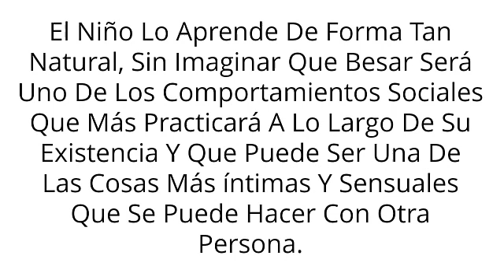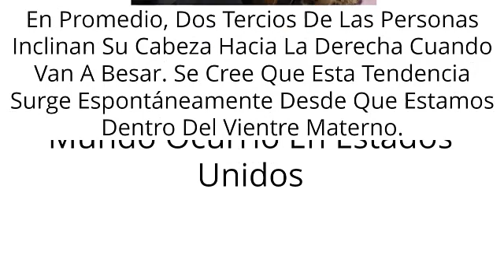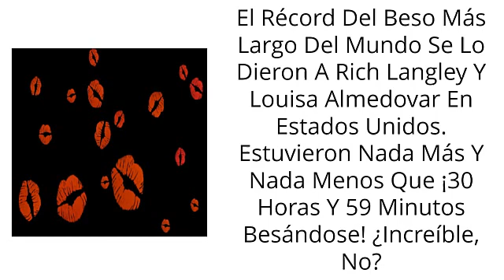Curiosidades Del Beso, Diez Curiosidades Del Beso, No Es Un Simple Contacto Con Los Labios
Curiosidades Del Beso, Diez Curiosidades Del Beso, No Es Un Simple Contacto Con Los Labios. Curiosidades Del Beso, Diez Curiosidades Del Beso, Para Que Veás Que No Es Un Simple Contacto Con Los Labios

Besar Es Uno De Los Primeros Actos Que Aprende El Ser Humano. Cuando Hay Un Bebé En Casa, Tirar Besos Y Besar En La Mejilla Es Una De Las Cosas Que Los Adultos Tratamos En Enseñarles.

El Niño Lo Aprende De Forma Tan Natural, Sin Imaginar Que Besar Será Uno De Los Comportamientos Sociales Que Más Practicará A Lo Largo De Su Existencia Y Que Puede Ser Una De Las Cosas Más íntimas Y Sensuales Que Se Puede Hacer Con Otra Persona. Incluso Es Una Parte Fundamental Del Juego Previo Que Conduce A Una Mejor Experiencia Sexual.

Así Que Te Presentamos Diez Curiosidades Del Beso

10. Varía Según La Cultura

Según Antropólogos, El 90% De Las Personas En El Mundo Besan, Aunque Un Beso Tiene Diferentes Significados En Cada Cultura. Por Ejemplo, Los Esquimales Se Saludan Frotando Las Narices, Y En Varios Países De Europa Los Hombres No Se Saludan Con Un Beso En La Mejilla.

9. Es Ilegal En Algunos Lados

Debes Ser Cuidadosa Acerca De Dónde Besas. Aunque No Lo Creas Besar Es Ilegal En Algunas Partes De Estados Unidos. ¿Sorprendente, No?

8. Besar Involucra Un Solo Músculo

Cuando Besamos, Utilizamos Un Músculo Llamado Orbicular De Los Labios. Este Músculo Es El Que Hace Fruncir Los Labios En El Momento Del Beso.

7. Ayuda A Quemar Calorías

Besar En La Boca Quema Calorías Y Es Un Buen Ejercicio Para El Rostro. Con Un Beso De Un Minuto De Duración Gastamos Un Promedio De 26 Calorías. Así Que Ya Verás Que Una Noche Romántica ¡es Un Excelente Entrenamiento!

6. Es Saludable

El Beso No Solo Ayuda A Quemar Calorías Sino Que Además Aumenta La Esperanza De Vida. Se Ha Demostrado Que Los Hombres Viven Hasta 5 Años Más Si Tienen La Costumbre De Besar A Sus Esposas Antes De Ir A Trabajar.
¡No Dudes En Fomentar El Contacto Con Tu Pareja Para Vivir Más Y Mejor!

5 La Mayoría Nos Inclinamos A La Derecha Al Besar

En Promedio, Dos Tercios De Las Personas Inclinan Su Cabeza Hacia La Derecha Cuando Van A Besar. Se Cree Que Esta Tendencia Surge Espontáneamente Desde Que Estamos Dentro Del Vientre Materno.

4. El Beso Más Largo Del Mundo Ocurrió En Estados Unidos

El Récord Del Beso Más Largo Del Mundo Se Lo Dieron A Rich Langley Y Louisa Almedovar En Estados Unidos. Estuvieron Nada Más Y Nada Menos Que ¡30 Horas Y 59 Minutos Besándose! ¿Increíble, No?

3. Hombres Y Mujeres Besan De Forma Distinta

Hay Una Diferencia Entre Lo Que Significa Un Beso Para Cada Género. Los Hombres Tienden A Mantener Relaciones Sexuales Sin Necesitar La Intermediación De Un Beso. Mientras Que Las Mujeres Sentimos La Necesidad De Besar Antes, Durante Y Después De Un Encuentro Sexual.

2. Fomenta La Procreación

Según La Ciencia Que Estudia Los Besos, Conocida Como Filematología, El Contacto Boca A Boca Hace Que Nos Pasemos Información Esencial Para Saber Si Hemos Elegido Correctamente A Nuestra Pareja Enviando Señales Químicas Que Fomentan Las Relaciones A Largo Plazo.

Las Feromonas Son Las Hormonas Encargadas De Transmitir Esa Información Y Su Fin Es La Procreación.

1. Hace Bien

Besarse Libera Un Montón De Químicos Que Ayudan A Reducir El Estrés Y Aumentan El Vínculo Social. Por Ende, Besar Hace Bien, Nos Relaja Y Nos Ayuda A Mantenernos En Una Actitud De Felicidad. Sin Mencionar Que Nos Conecta Mejor Con Nuestra Pareja.

Ahora Que Has Visto La Influencia Que Tiene Besar En Nosotros, Procura Hacerlo A Menudo Para Disfrutar De Sus Beneficios. ¿Te Han Sorprendido Estas Curiosidades De Los Besos?

Curiosidades Del Beso, Diez Curiosidades Del Beso, No Es Un Simple Contacto Con Los Labios, el beso mas largo, un buen beso, El Beso Más Largo Del Mundo